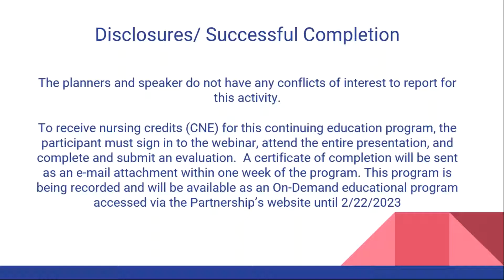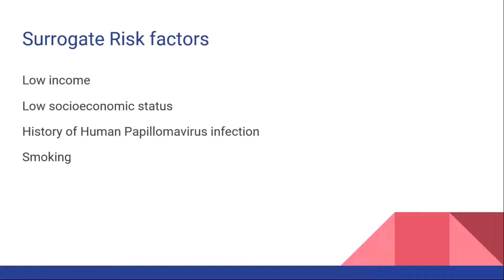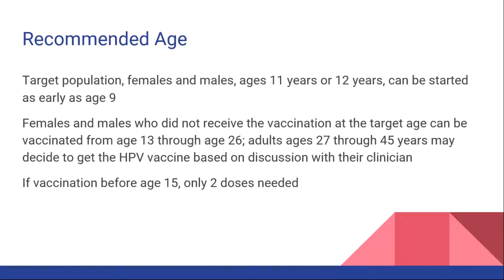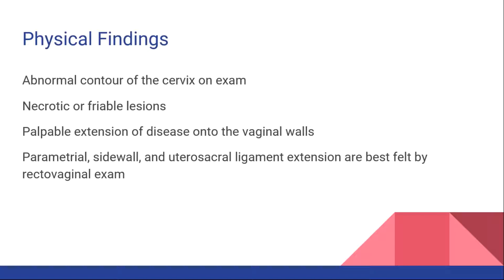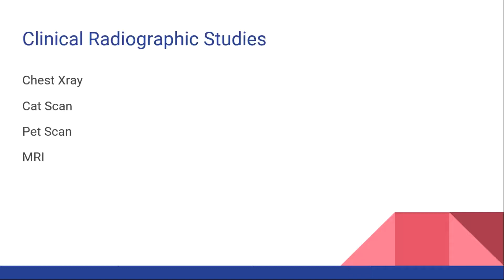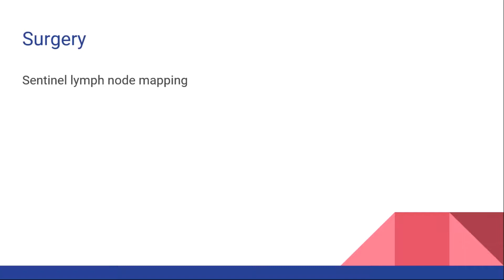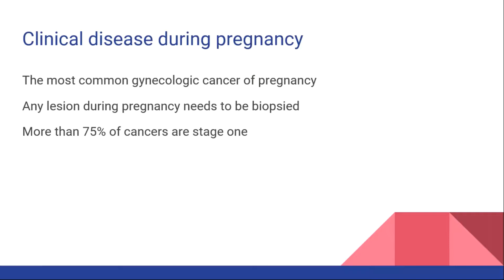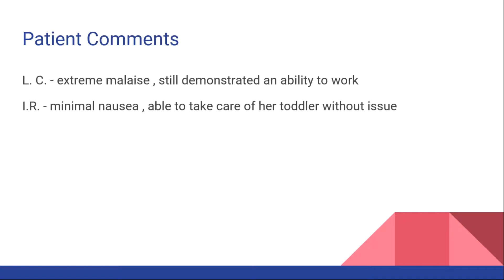Cervical Carcinoma Etiology and Treatment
Gara Sommers, MD, FACOG, a nationally recognized expert on the etiology and treatment of cervical carcinoma, shares her insights for physicians, nurses, community health workers, and other healthcare professionals.   Program participants will learn about the development cervical cancer,  treatment, prevention, and vital information they can share with the public.

Thank you to the Whitehill Foundation for supporting this program.